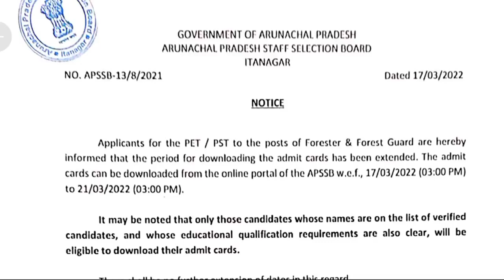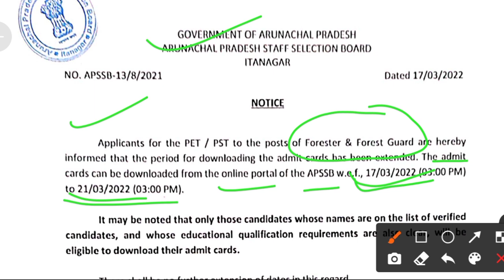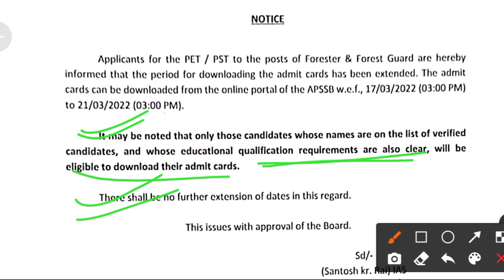Download admit card Forester, Forest Guard Apssb|Apssbexam 2022|extended date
Apssb has extended the date for downloading of admit card for Forester, Forest guard.

Candidates can download admit card by visiting the official website of Apssb.